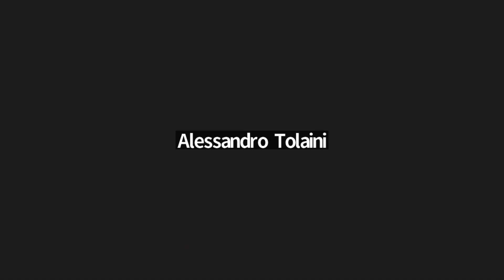1A CCP DEL 5 DICEMBRE 2022 ORE 8 50 CONVOCATA CON CARATTERE D'URGENZA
Convocata dalle ore 8.50 in videoconferenza.
Ordine del giorno - Proposta di Consiglio N. 80 del 30/11/2022 avente per oggetto: “Regolamento tecnico dei passi carrabili – approvazione” - espressione parere; proposta di Consiglio N. 81 del 30/11/2022 avente per oggetto: “Regolamento comunale per l’assegnazione ai titolari di contrassegno disabili di spazi di sosta personalizzati – approvazione” - espressione parere; varie ed eventuali.